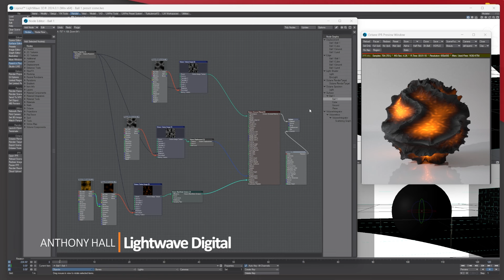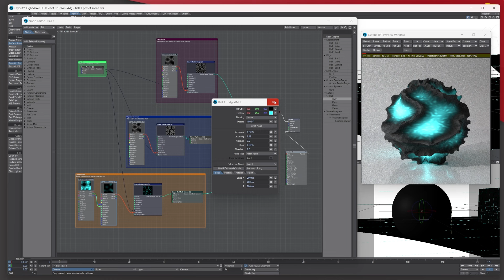Lightwave 3D 2024 Frames Overview